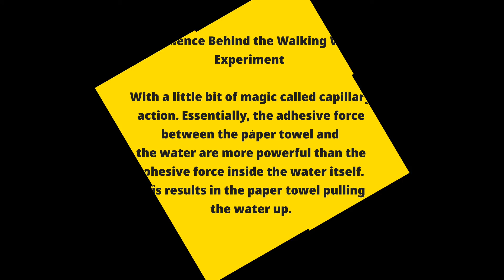Walking Water Experiment | Rainbow Colours | Kids Science Experiment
Hi from The Lab Technicians!

We are experienced Lab Technicians going to show you all kind of interesting and amazing experiments using science techniques!!